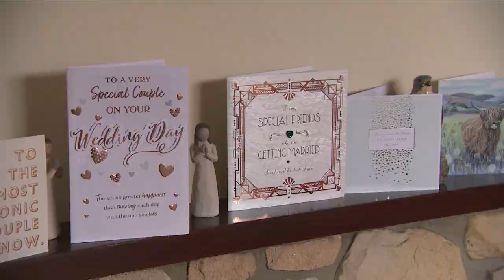Clackmannanshire couple finally say "I do" after 60 years together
A Clackmannanshire couple exchanged their wedding vows at the weekend, despite having been together for 60 years.

Alex, 91, and Jane, 90, Hamilton were surrrounded by friends and family as they married in their local church in Tillicoultry on Saturday.

The pair met each other in Birmingham back in the 1950s, and have raised five children together and said they were too busy working to think about getting married.

Alex, the groom, said: “We never saw any reason why would you get married initially, although Jane did want to get married eventually I promised her we would.

But I’ve got a reputation for being late for everything, but 60 years is a long time to be late.”